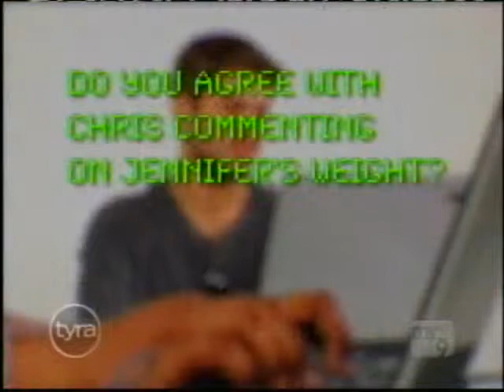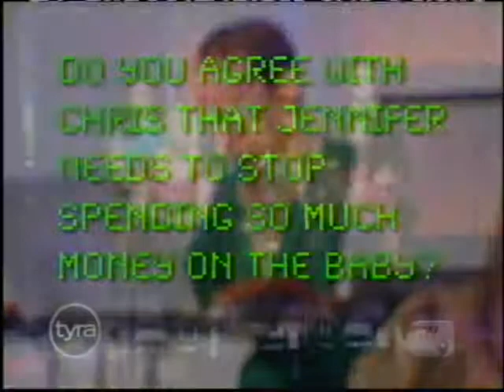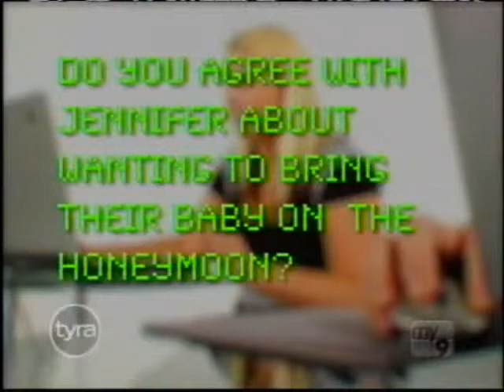Couples Seek To Resolve Disputes Tyra Part 5)